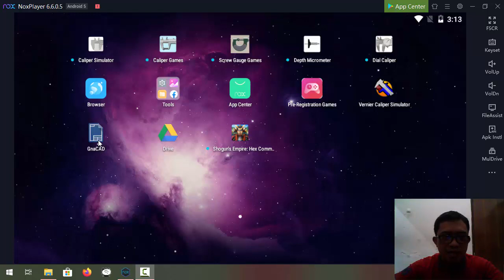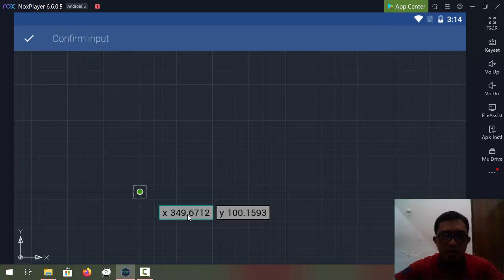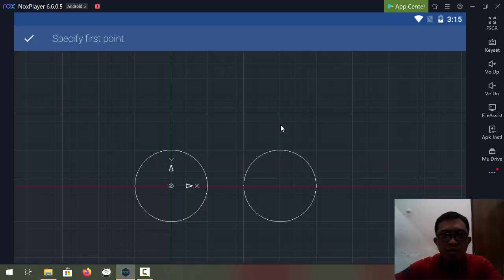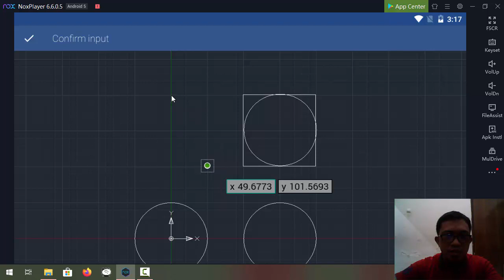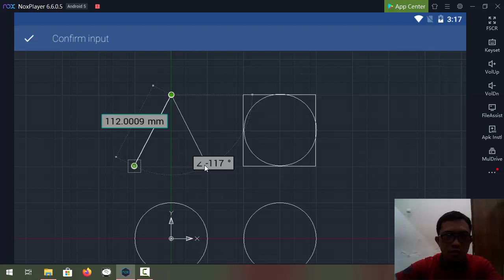Video Pembelajaran SMK - Membuat Circle menggunakan gnaCAD (How to make circle using gnaCAD)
Video tutorial yang menjelaskan bagaimana caranya membuat lingkaran dengan aplikasi gnaCAD